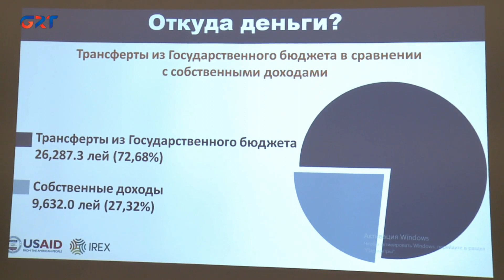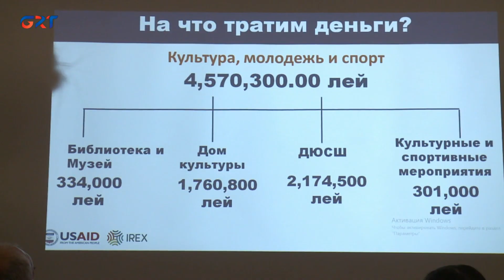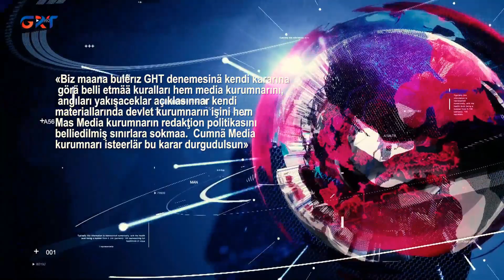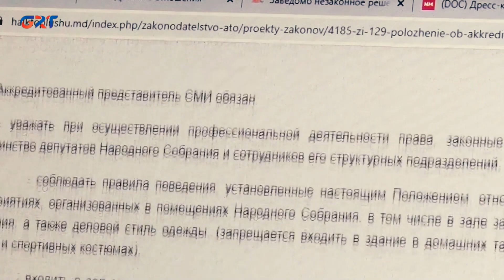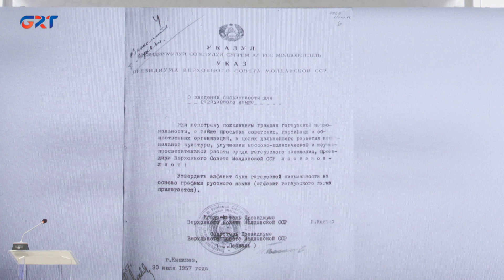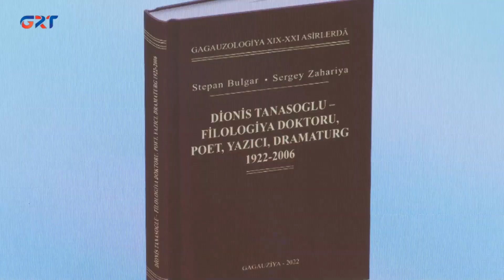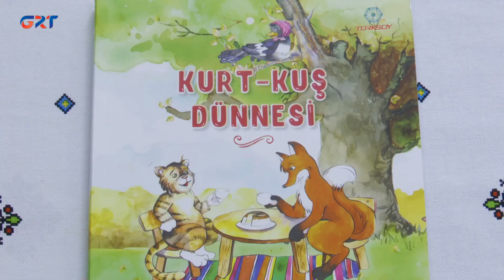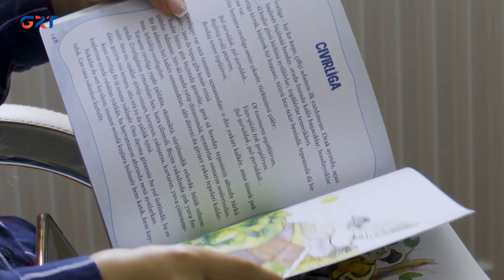HABERLÄR /13 12 22/